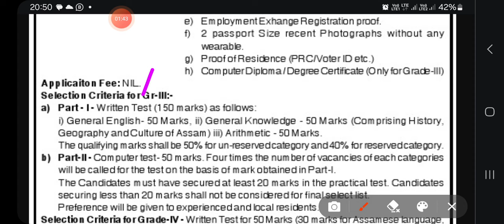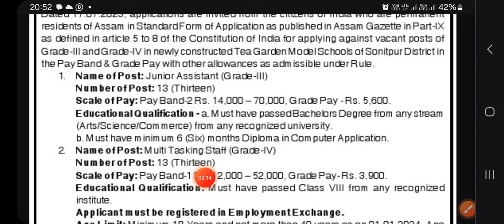পুনৰ কৰিব লাগিব এনেদৰে Apply অসমৰ 35 খন জিলাৰ সকলোৱে 3rd/4rd Grade চাকৰিত~3rd/4rd Grade Apply Assam